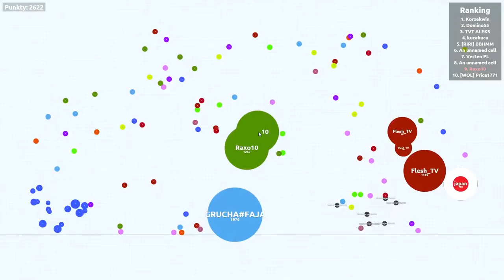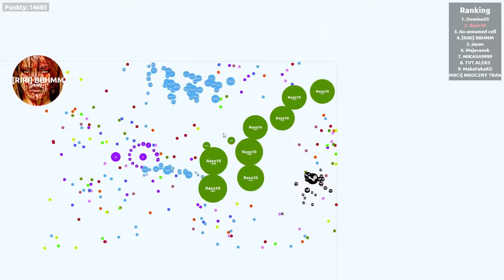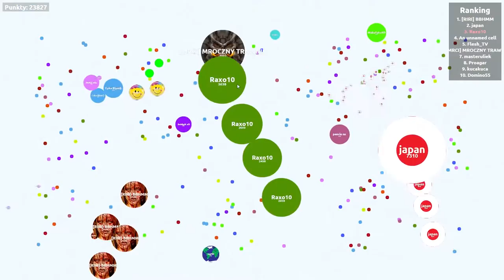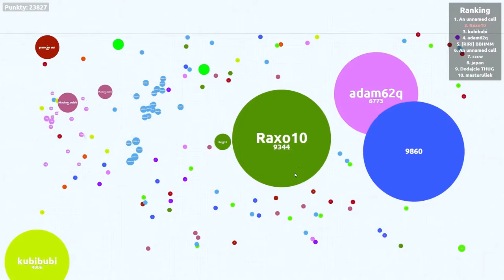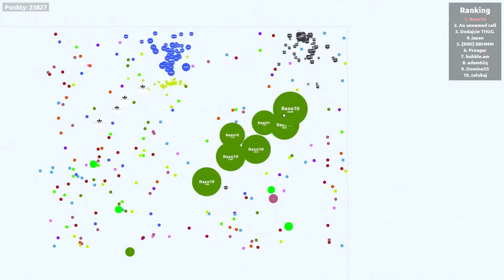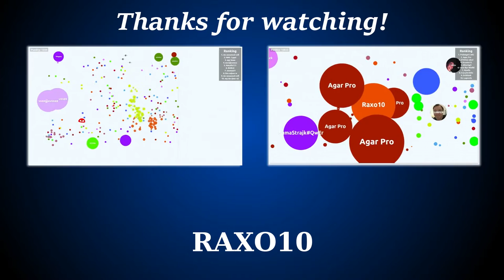[Bubble.am] How to be pro - Crazy mode #4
Game: bubble.am